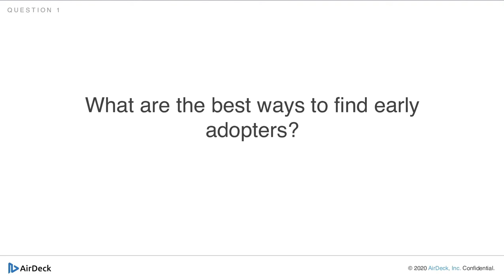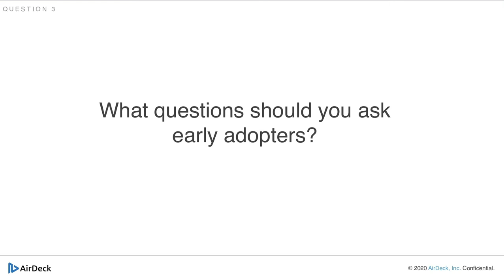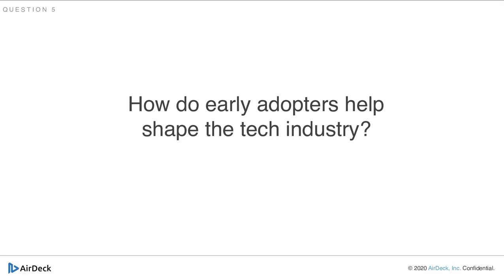AirDeck Business Growth Strategies 2020: Discovering Early Adopters and Channel Partners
In this AirDeck Business Growth Strategies Webinar (2020), AirDeck interviews Daniel Grosbach, Senior Business Development Manager at Reviver, about how to discover early adopters and channel partners.

This webinar was created using AirDeck online business presentation software.